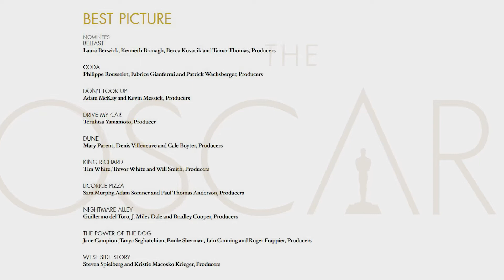Best Picture Predictions // Oscars Predictions 2022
Which nominee will take home Best Picture at the 2022 Academy Awards? Here are our Oscar predictions!